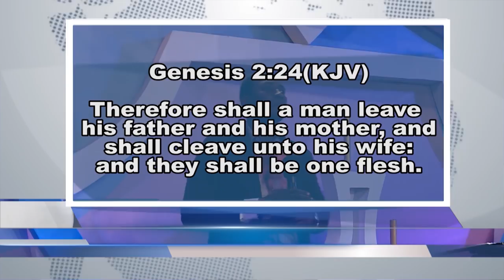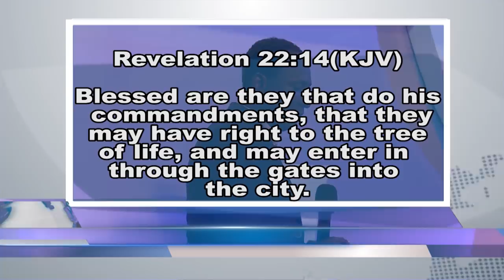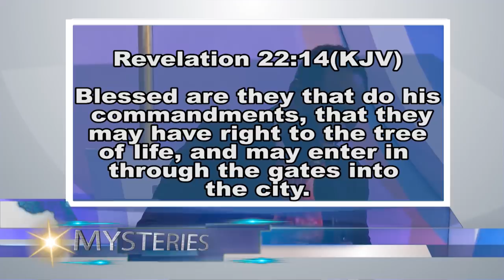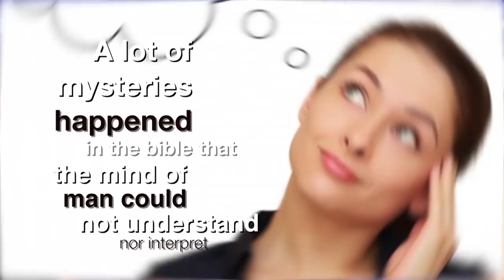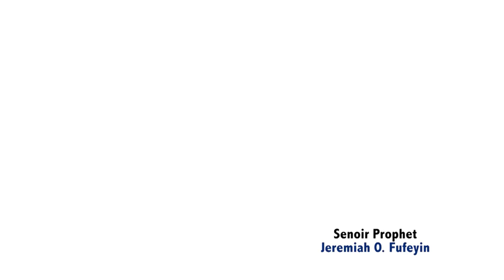REVEALING MYSTERIES 1